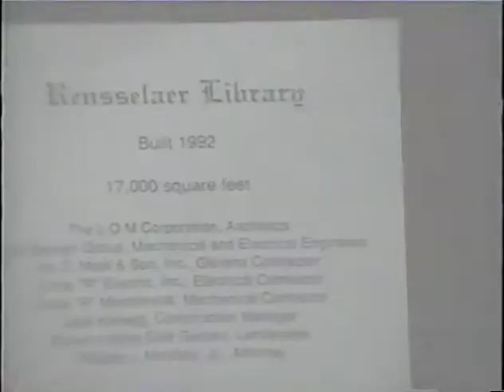Dedication of the Rensselaer Library - April 17, 1993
Video of the public dedication ceremony and introduction of the library staff and board.

00:56 Wilbur Doty, president of the Library Board: presentation of board members, design and contractors
4:23 Beulah Arnott, Jasper County Historian, shares memories of the old Carnegie Library
9:39 Library Director Lynn Daugherty discusses the project from need to completion
14:30 Introduction of staff begins
30:30 Dedication, Fr. Leonard Kostka C.P.P.S. gives the invocation and blessing
33:49 Closing remarks by Lynn Daugherty, views of the new library

-- KV Post-News article about ceremony the same day at the DeMotte Library.